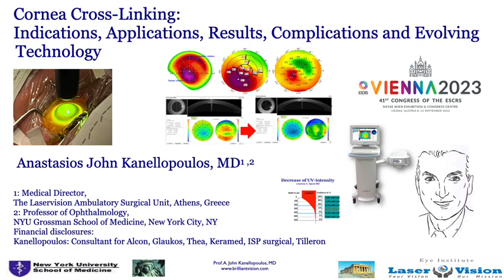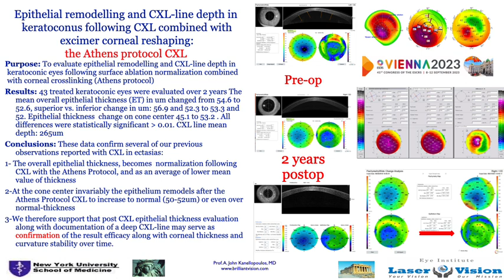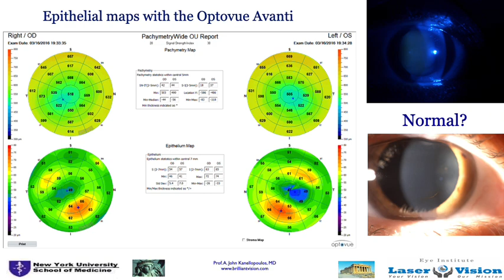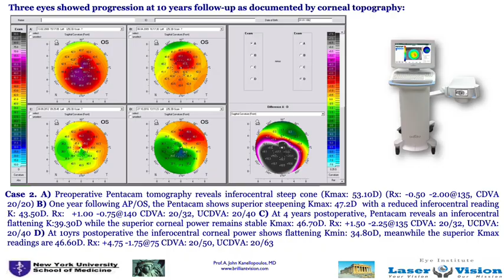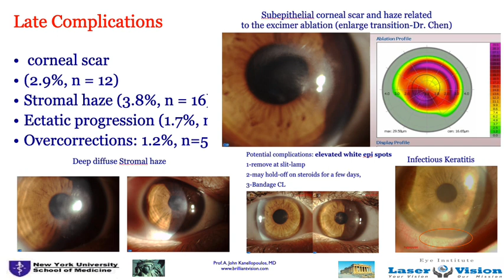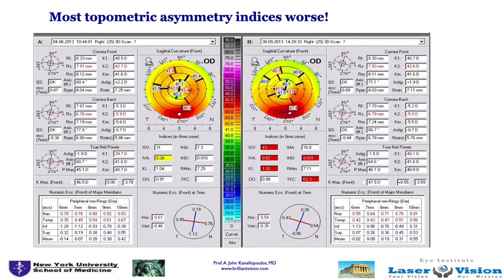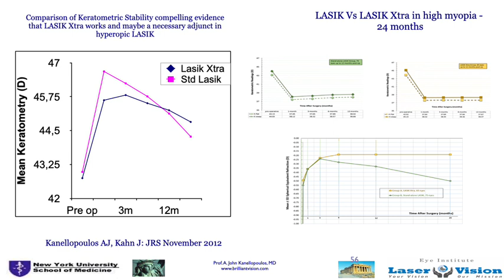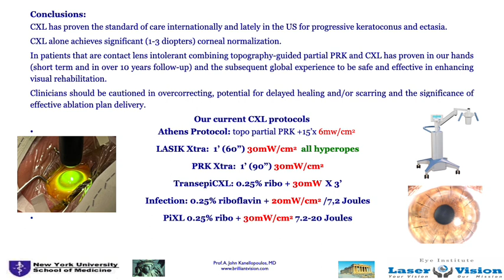Cornea Cross-Linking: Indications Applications Results Comps Evolving Technology: Kanellopoulos MD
Evolving Corneal Cross-linking: Standard and new Indications, CXL techniques to include epi-on, epi-off and customized pattern, potential complications and their management.We will review
1. Ectasia /Keratoconus
a) Prevention
b) Diagnosis with modern cornea diagnostics such as Scheimpflug tomography, Topography (Placido and color LED), OCT to include epithelial mapping and biomechanic metrics.
c) Treatment indications and available choices (variable fluences from basic to accelerated, standard epithelium off,  epi-on, customized variable pattern and higher fluence CXL)
d) Treating pediatric keratoconus patients
e) Familial pre-disposition investigation
2. Combined CXL and other procedures
a) ICRS intracorneal ring segments and also xenograft and CAIRS (allograft INTACS)
b) Partial- in amount of refraction used- customized PRK (topo-guided, wavefront, ray-tracing)
c) higher fluence CXL and CXL and LASIK (hyperopia and high risk myopes)
d) SMILE
e) CXL and Phakic IOLs

3. Management of complications
a) Delayed epithelial healing / Scarring
b) Protection of limbus
c) Medications
d) Autologous serum /PRP (platelet rich plasma)
e) Severe progressive flattening and overcorrections

4. CXL effect and potential for regression
a) Pregnancy
b) Eye rubbing
c) Failed treatment-role of OCT and or biomechanical measurements titration of effect
d) Re-treatments

5. CXL in Infectious keratitis
a) As a sole treatment
b) In combination with antibiotics
c) As prophylaxis for cornea melts (keratoprosthesis)

6. Evaluation diagnostics and surgery videos
a) Correlation on modern diagnostics for ectasia and cornea biomechanics (Placido disc based, Scheimpflug based and color LED spot topography, Anterior segment OCT, High Frequency Ultrasound, Ocular scatter measurements, cornea hysteresis)
b) Step-by-step video review of key cases and discussion, audience participation will be encouraged in order to better understand the multidisciplinary approach to diagnosis and decision-making for the appropriate treatment
I hope this work familiarises the novice to expert viewer with the lessons we have learned from our long clinical application and extensive research work in CXL!
A. John Kanellopoulos, MD
Professor of Ophthalmology
NYU Grossman Med School
Dept. of Ophthalmology
New York University, New York City, NY

Medical Director:
The Laservision Ambulatory Medical Center
Athens, Greece